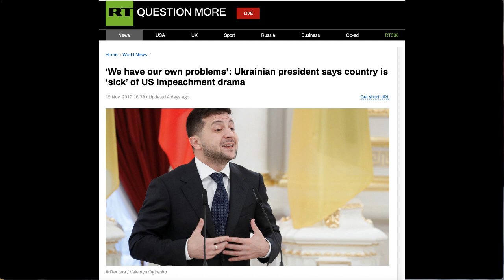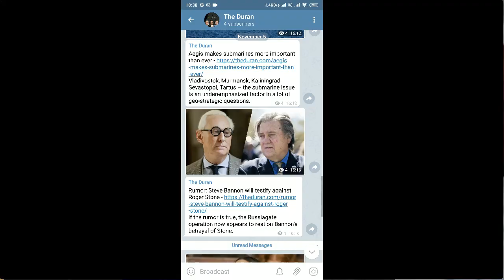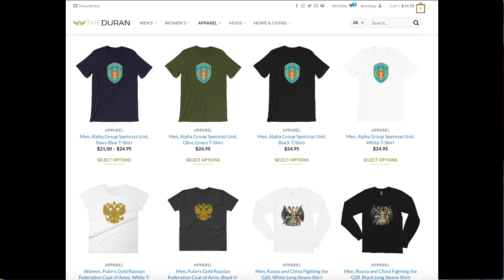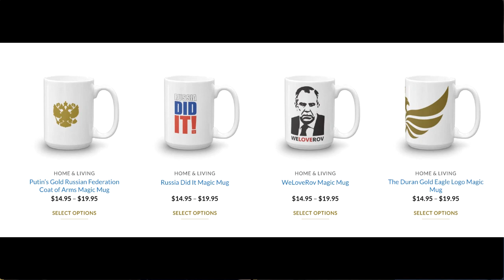EU cuts Ukraine loose, energy deal must be negotiated with Russia (Video)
The Duran’s Alex Christoforou and Editor-in-Chief Alexander Mercouris discuss the European Commission recommendation that Ukraine returns to direct gas purchases from Russia. In a stunning energy policy reversal, the EC now wants Kiev to buy Russian gas in the amount of around 15 billion cubic meters per year, effectively doing away with the nonsensical 'reverse gas' sales hoax the EU was peddling to the Russia for nearly five years.